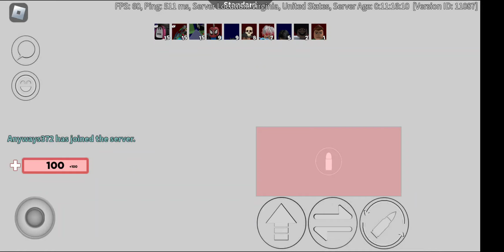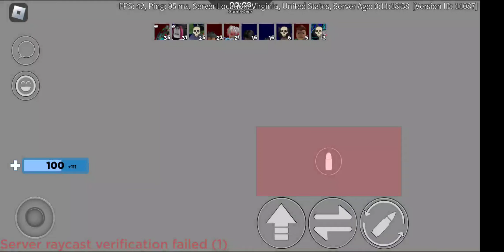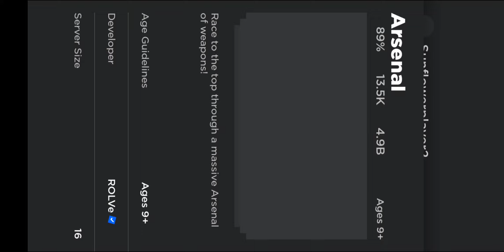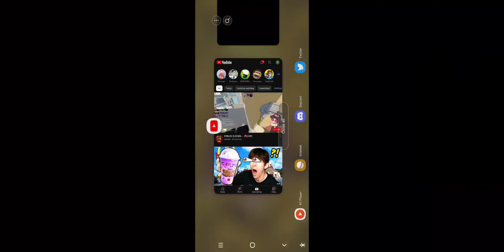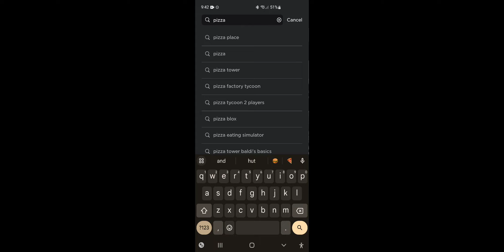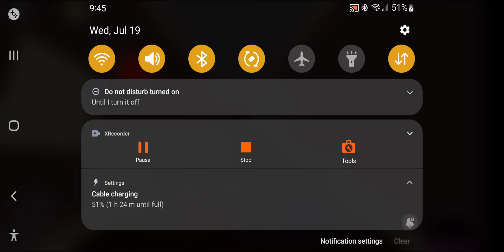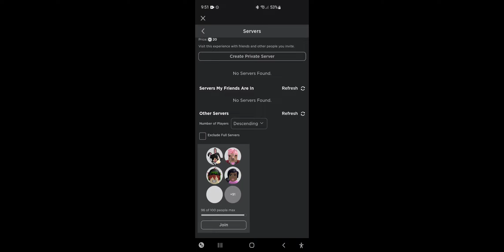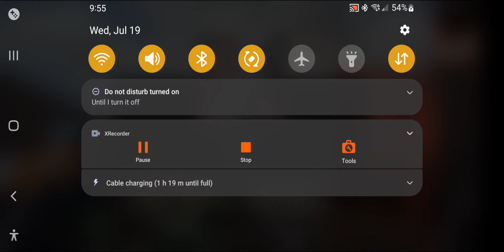Playing arsenal and other games...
During when Roblox went down 👇